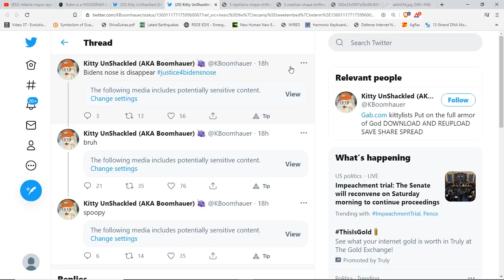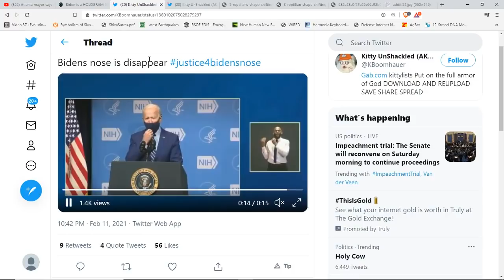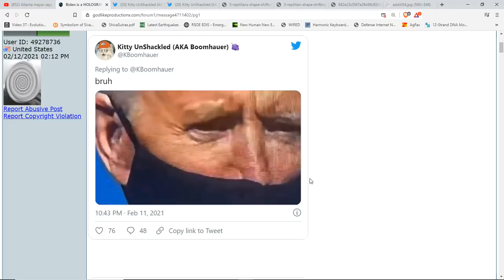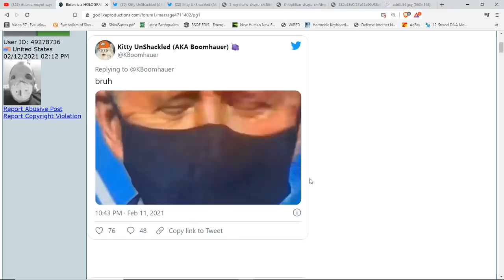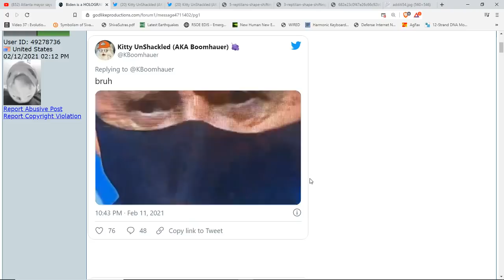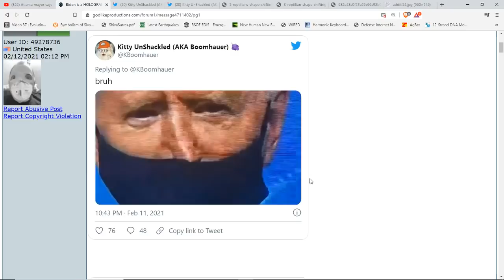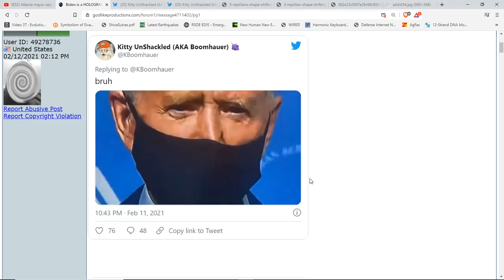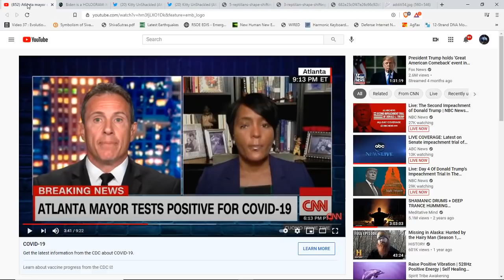The Emerald Tablets Of Thoth On The Dark Powers That Have Controlled Earth-They Will Be Revealed*